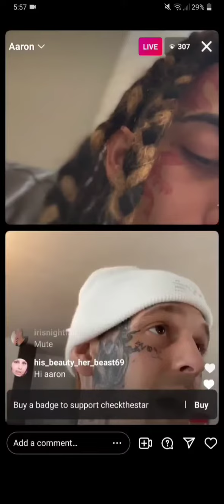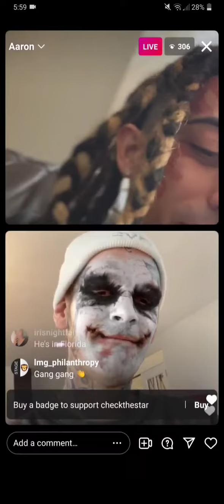Aaron Carter laughs about JOKER and checkthestar does not look happy 🤔🤣